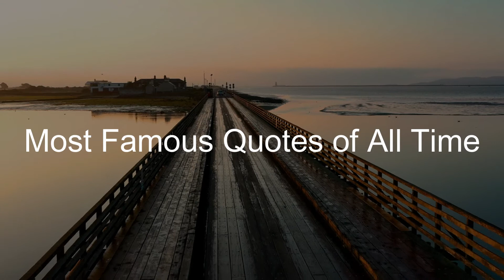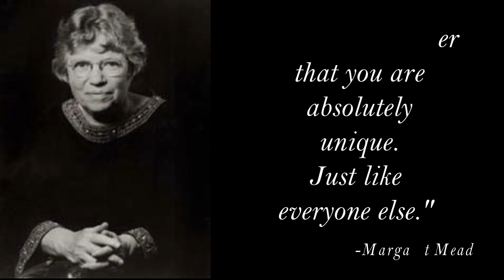10 Most Famous Quotes of All Time | Quotes by Famous People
xplore best Famous quotes, messages, status, whatsapp status, with Daily Quotes & Greetings. Beautiful Famous, Quotes, Status for Whatsapp.See more quotes @